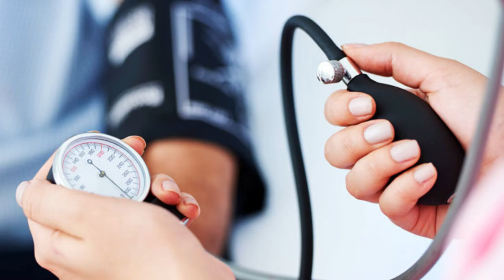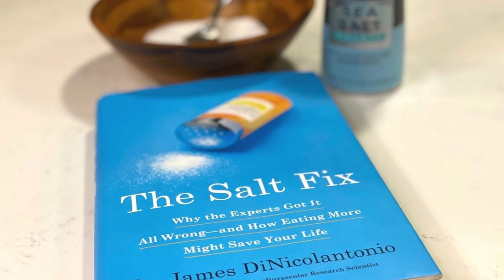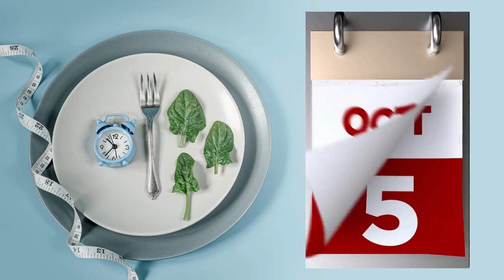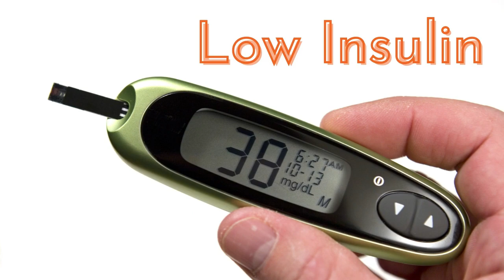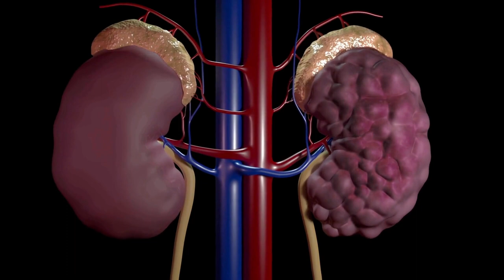Major Benefits of SALT During Fasting or Keto (& How Much Salt to Use)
How much salt (aka sodium) do you need during intermittent fasting? How much salt do you need during extended fasting? How much salt do you need during a ketogenic diet? How does each of these situations compare to a normal day? I'll explain all of that, and more. :)

The Salt Fix (book)
Electrolyte powder without flavors/sweeteners

📗 Delay, Don't Deny (Gin Stephens)

⏰ Timestamps ⏰
0:00 Intro / preview
1:15 Is salt bad for you?
2:39 How much sodium do people usually consume?
3:50 2 reasons you need more salt on a ketogenic diet
5:48 How much salt during daily intermittent fasting
6:51 How much salt during extended water fasting
9:10 What about medical conditions like CHF or kidney failure?
11:08 How to get salt

Ben Tanner PA-C provides a detailed explanation about how much sodium to use when you fast. This includes how much sodium to use during a prolonged water fast, how much sodium during daily intermittent fasting (aka time restricted eating), or how much sodium to use if you're on a ketogenic diet. Why do you need more sodium under these conditions? Although this is not individual medical advice, Ben also provides some insights about how much salt to use if you have a medical condition like congestive heart failure or kidney failure. Overall, this is a deep dive about sodium and fasting.